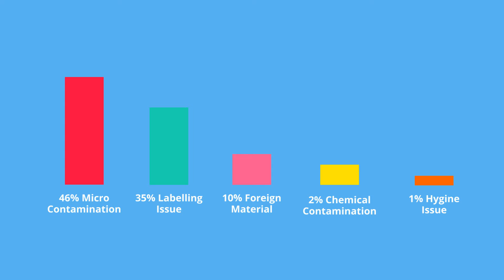Video Explainer - GMP (Good Manufacturing Practice) - by Bproject Agency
Good Manufacturing Practice atau GMP adalah sebuah konsep manajemen yang berbentuk prosedur dan cara kerja untuk menghasilkan produk. Seluruh produk yang dihasilkan ini wajib memenuhi standar yang ada dengan tingkat perbedaan yang rendah.

Praktik GMP sendiri bisa diterapkan di berbagai bidang industri, termasuk manufaktur. Sayangnya, di industri manufaktur tidak mudah untuk menerapkan GMP karena adanya berbagai faktor dan indikator yang harus diperhatikan agar konsep ini bisa berjalan dengan optimal.